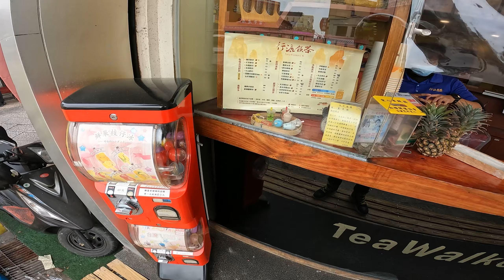鹿港行漉飲茶的麵茶鮮奶免費加珍珠 | 88年鹿港老字號 永香民俗小吃的蝦丸湯超讚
鹿港行漉飲茶的麵茶鮮奶免費加珍珠
88年鹿港在地老字號 永香民俗小吃的蝦丸湯超讚

銨鉑的官方AD1080+S蝦皮購物賣場
銨鉑AD1080+S機車用前後行車紀錄器
只要7000元就能帶回家! 加碼送最棒的
價值2000元浩克帽架 300元鏡頭清潔液
850元32GB松下工業級記憶卡 保固兩年!
以下四部就是去年重機上國道二度檢核
從2020年7月到今年2021年檢核結束前
本人行駛四條重點檢核路段的安全大數據
台88線快速公路高雄潮州線-2020年7月騎乘
歡迎成為阿軒仔頻道會員獲得大夜騎士徽章!